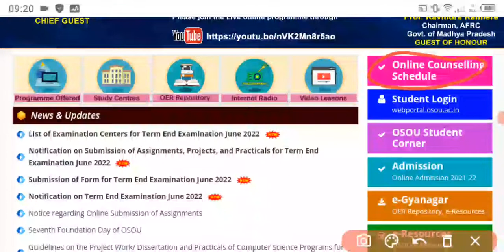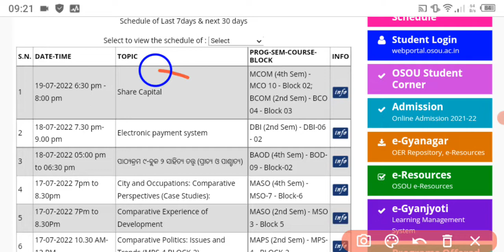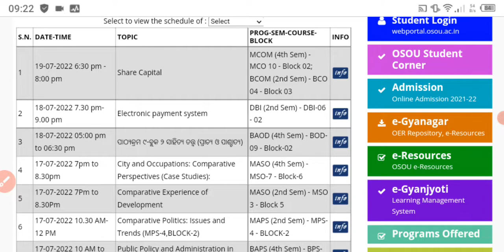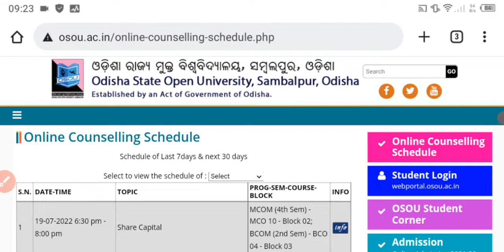Osou online class starts || Online class link osouonline class